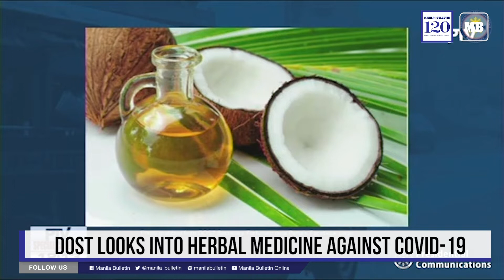DOST looks into herbal medicine against COVID-19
The Department of Science and Technology (DOST) is also looking at the effectiveness of certain herbal medicines against COVID-19. In a palace press briefing on Monday, April 27, Presidential Spokesperson Harry Roque said that there are also studies with herbal drugs like lagundi and tawa-tawa.